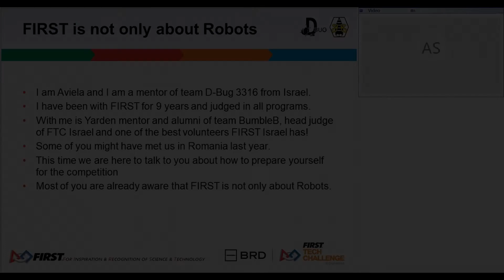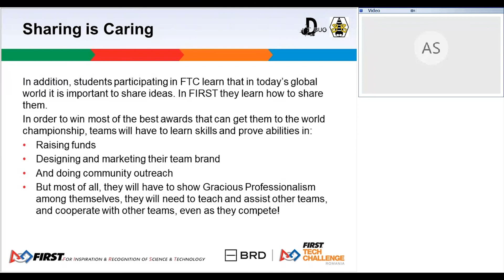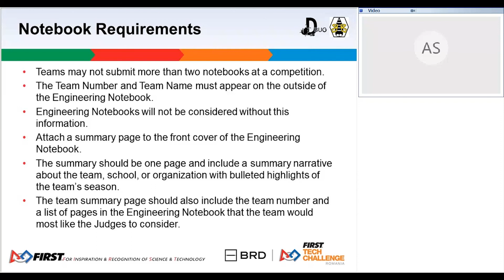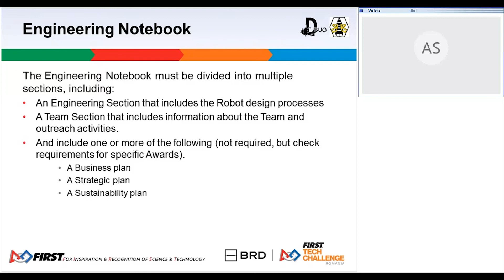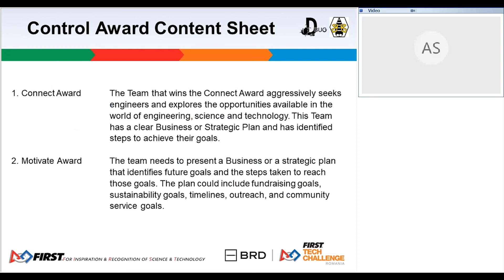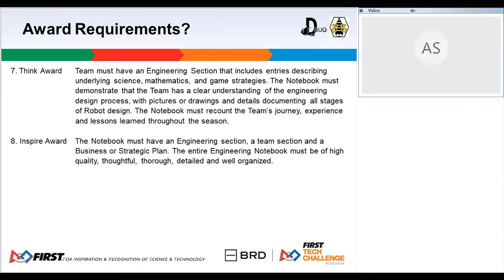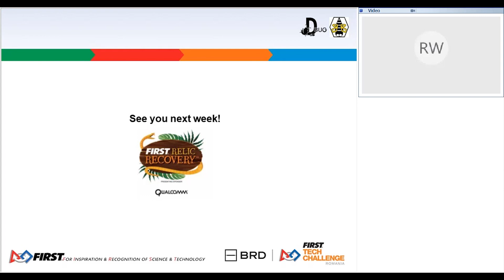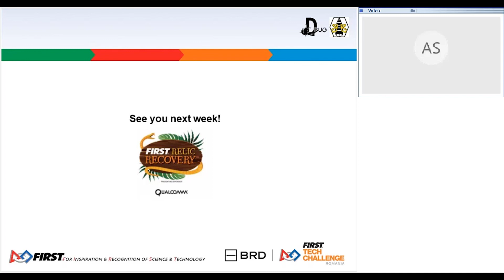JUDGES Meeting - Pre-Competitie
Asociatia Natie Prin Educatie, alaturi de:
Aviela Sherbu Cohen – JUDGE Advisor din Israel
Yarden Saad – JUDGE Advisor din Israel